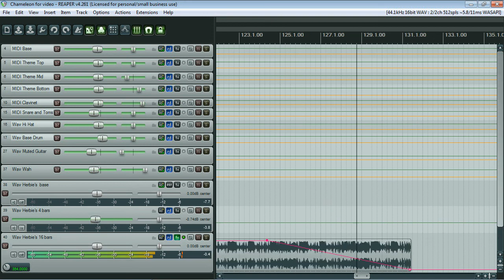Chameleon. Zoom it with Reaper !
Theme by Herbie Hancock
Sounds are from SampleTank and VSampler.
Performed and recorded with Reaper.
Captured with Expression Encoder 4 (thanks to Huskermania).